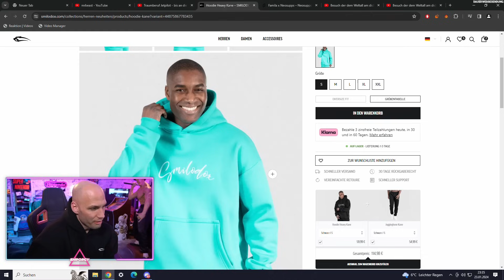BERUFE VOR DER KARRIERE - Flying Uwe reagiert auf Hey Aaron!